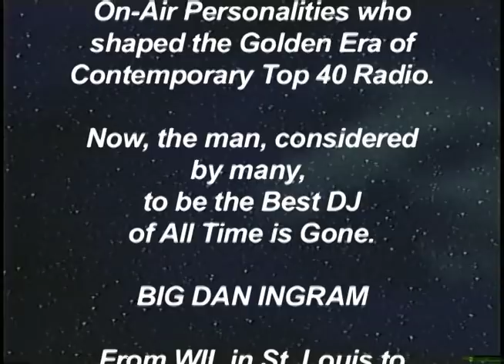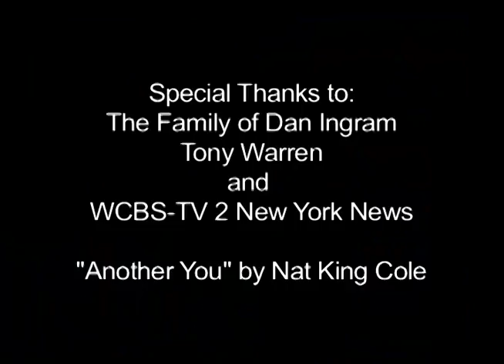Big Dan Ingram Tribute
The End of an Era with the passing of the Legendary Big Dan Ingram Sunday night June 24, 2018.  This video tribute illustrates why he was so admired by radio people, coast-to-coast and around the world!  This video aircheck is tagged with a story from CBS 2 in New York City.